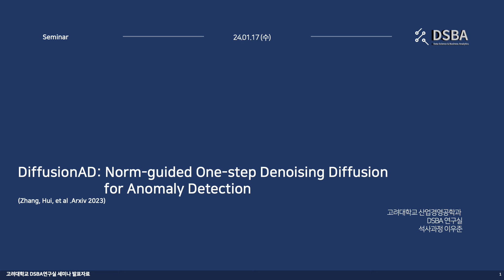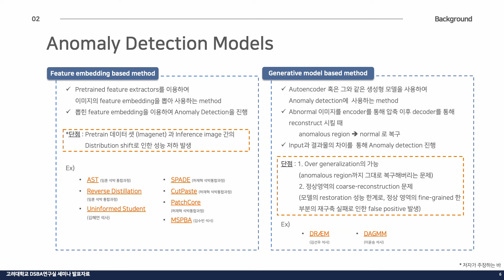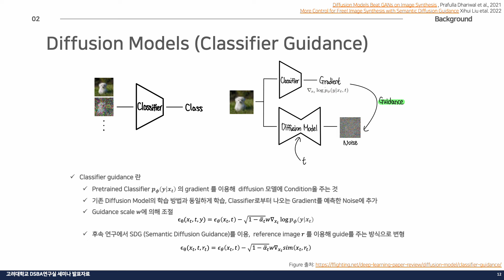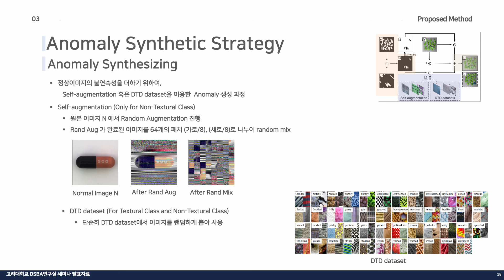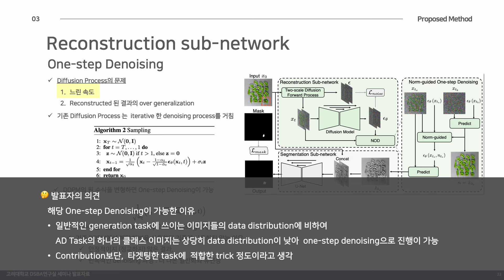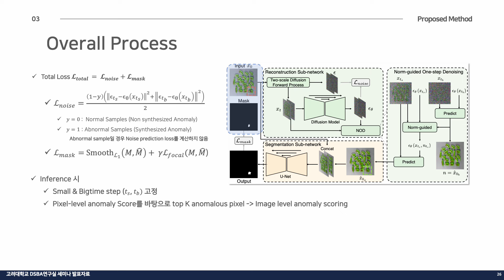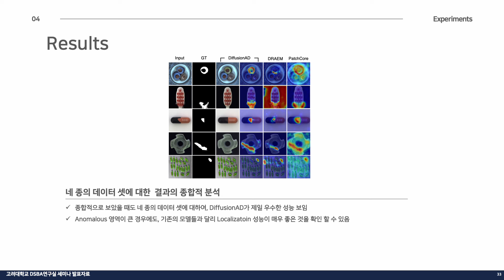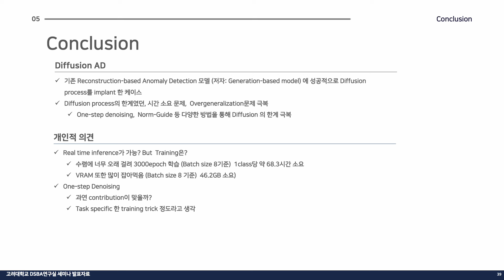[Paper Review] DiffusionAD: Norm-guided One-step Denoising Diffusion for Anomaly Detection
1. 논문 제목: DiffusionAD: Norm-guided One-step Denoising Diffusion for Anomaly Detection (arXiv preprint, 2023)
2. 발표자 고려대학교 산업경영공학과 석사과정 이우준
Overview:
- Diffusion based image generation model을 Generation based Anomaly Detection 모델에 접목한 논문
- One step denoising, Norm-guided denoising 두가지 방법을 통해, 기존 Diffusion 모델이 갖는 느린 inference 속도, 큰 anomalous 영역에 대한 over generalization 문제 극복
- VisA 데이터 셋 기준, SOTA 성능을 달성할 정도로 높은 성능을 보이는 모델